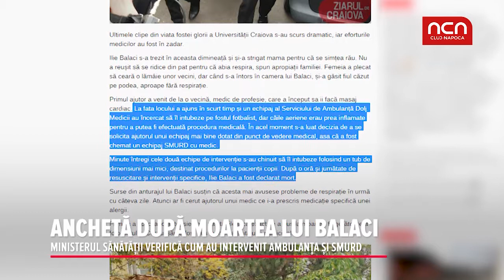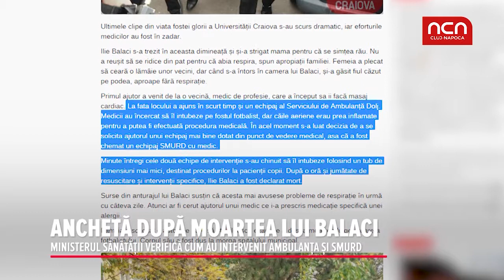Ancheta dupa moartea lui Balaci